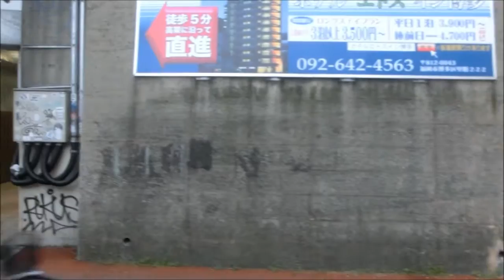西鉄バス 坂瀬線【38】榎田・ひばりが丘線（博多BT→ひばりが丘団地）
博多バスターミナル→榎田町→二又瀬（大井中央公園前）→福岡空港前→アクシオン福岡前→月隈団地前→桜丘第四→ひばりが丘団地
撮影日　2014/03/06
※ノイズが出ており、お聞き苦しい部分があります。予めご了承願います。
今回の路線は坂瀬線の【38】系統榎田町・二又瀬経由ひばりが丘団地行です。
この路線は朝博多BT発と夕ひばりが丘団地発１往復づつのみの運行の免許維持路線となっております。